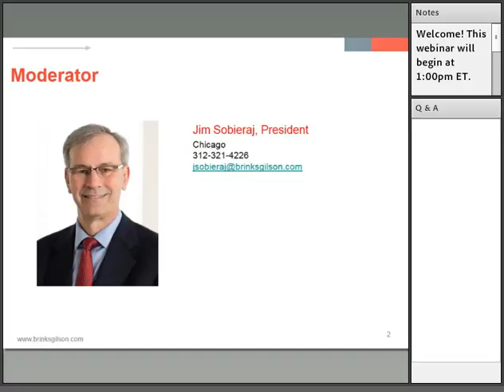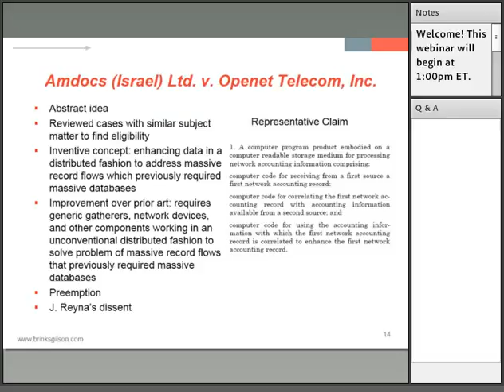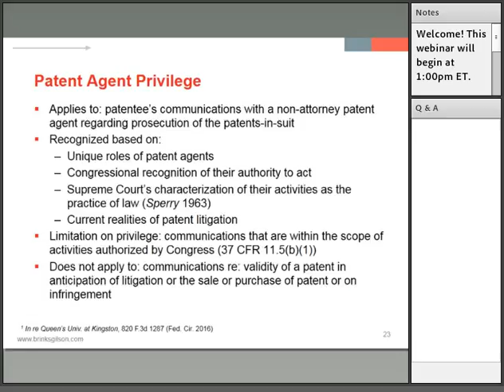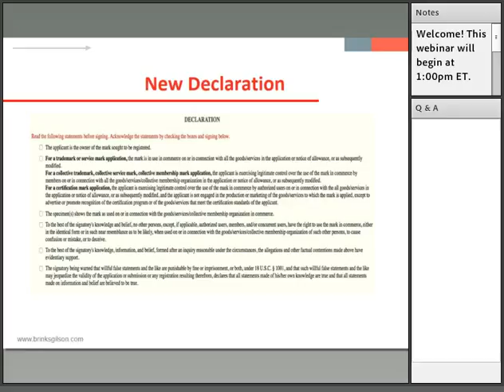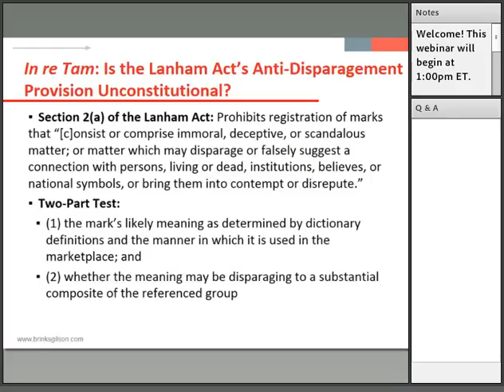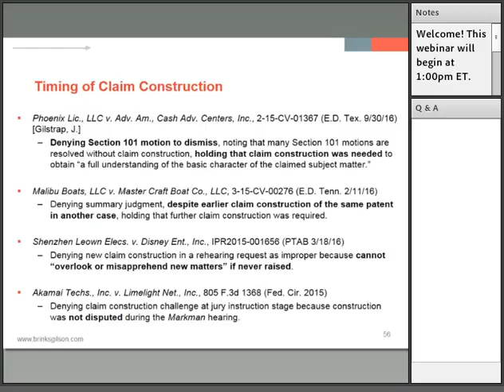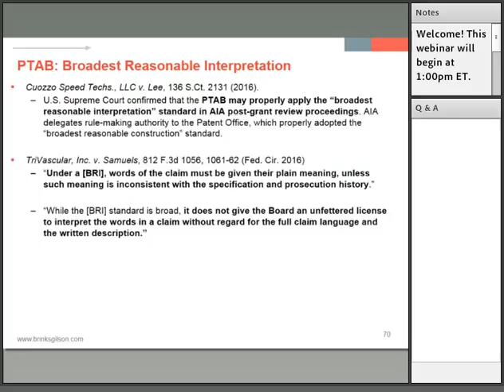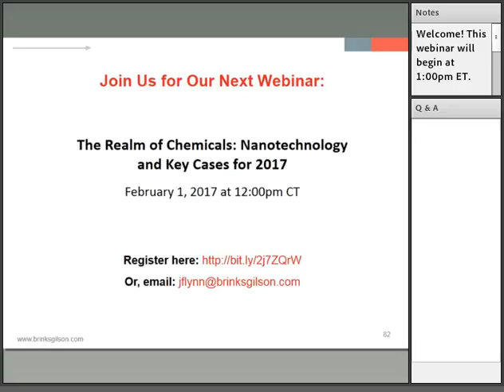Brinks Webinar | 2017 IP Developments Webinar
Brinks Gilson & Lione attorneys kicks off the firm's centennial year by discussing the issues that will be front and center on the minds of intellectual property departments and attorneys in 2017. Jim Sobieraj moderates this panel of presentations by Danielle C. Gillen, Joshua S. Frick, and Gregory L. Hillyer.

Presentation includes:
•Patent Prosecution – Looking back at 2016 and Ahead in 2017
•Trademark Prosecution – Developments and Tips for 2017
• Litigation – The Impact of Recent Claim Construction Rulings on Patent Litigation and PTAB Proceedings in 2017